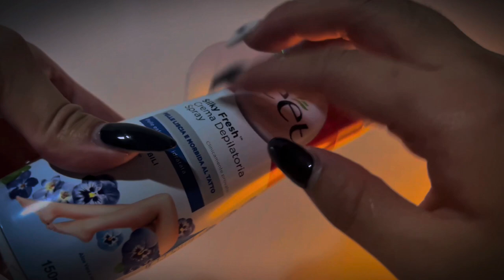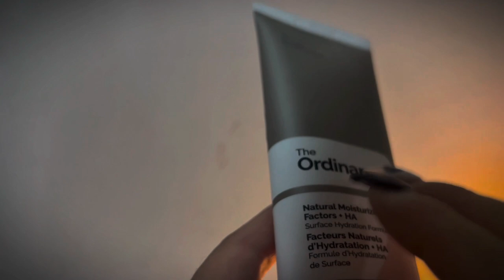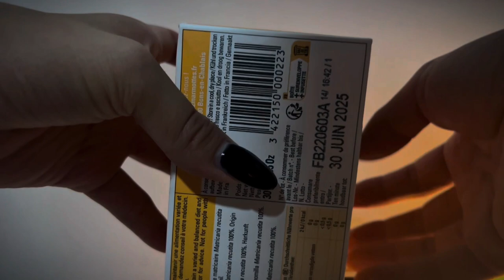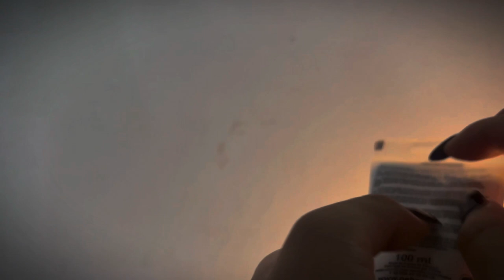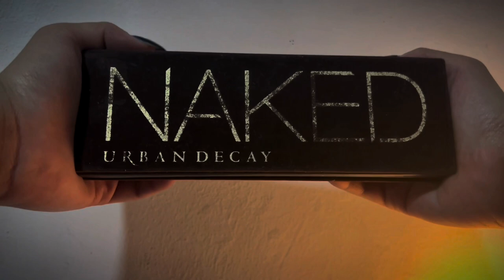ASMR 催眠 Nails Tapping (slightly aggressive) for your sleep 🛌